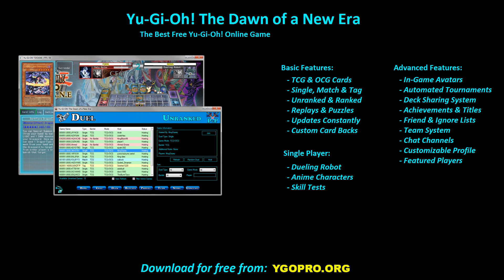【YGOPRO】 KOZMO DECK 2021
This video was made using YGOPRO The Dawn of a New Era, download

YGOPro The Dawn of a New Era (TDOANE) is the best free Yu-Gi-Oh! online game, TDOANE is fully automated and gives players access to all cards. Latest cards from both TCG and OCG are available and new cards are added as soon as they get announced. The ygopro engine was used to develop the game. Players can chose between single, match and tag duels, the multiplayer section offers ranked and unranked duels.